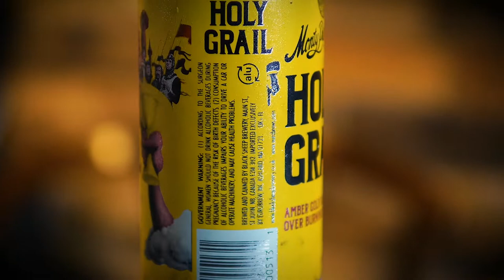Black Sheep Brewery - Monty Python's Holy Grail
Glass Cleaning

BEER NAME: Black Sheep Brewery - Monty Python's Holy Grail
ABV: 4.0%
IBU: N/A

Profile: "The quest is over. It’s undeniable that British humour and great beer go well together, so the flock here at the Brewery and the team at Monty Python joined forces to launch the Holy Grail.

Famously “tempered over burning witches”, Holy Grail was originally created to commemorate the 30th anniversary of Monty Python, and is a much-loved part of our bottled beer collection. Some 19 years on, The beer has been given a new lease of life with the recent reunion and the subsequent Spamalot tour.

Monty Python’s Holy Grail is a light golden beer with a fresh, zesty taste and a long crisp bitter finish. It’s brewed with a mixture of hops, including WGV, which gives the beer a light fruity nose. It’s a real tongue pleaser.

“Your mother was a hamster and your father smells of elderberries!”"